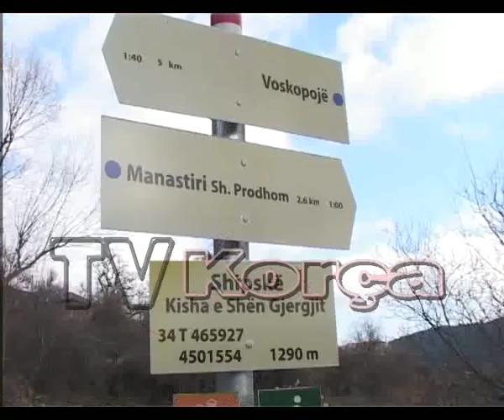Shipska, fshati i braktisur